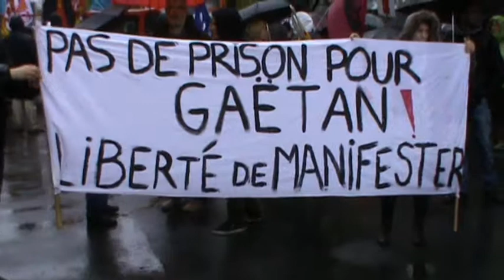nantes manifestation du premier mai 2015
un premier mai sous la pluie . Même si l'affluence des grandes manifs n'était pas au rendez-vous, la tradition ouvrière perdure , un autre monde est possible !!!